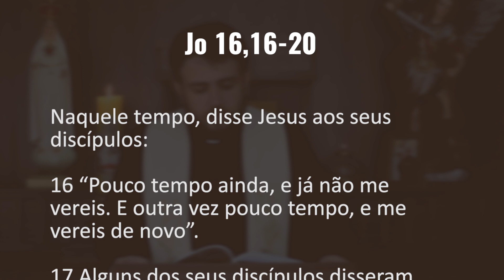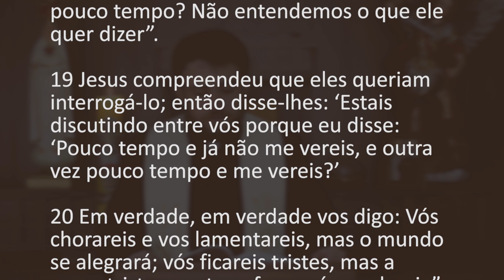[Homilia Diária] Quinta-feira - 6ª Semana da Páscoa